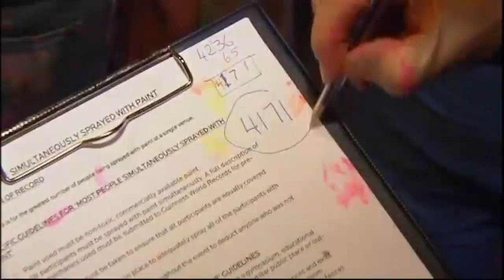People covered in paint: Guinness world record broken in New Zealand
The University of Otago in Dunedin, New Zealand, has set a world record for the largest amount of people covered in paint simultaneously.

Four tonnes of paint was sprayed, splashed and poured over 4,171 party goers at Forsyth Barr Stadium.

Local media had reported that the record had never been attempted before but Guinness World Records gave organisers a base number of 4,000 people to set the record. Report by Katie Lamborn.

Gay marriage: Couples line up to wed in San Francisco, California